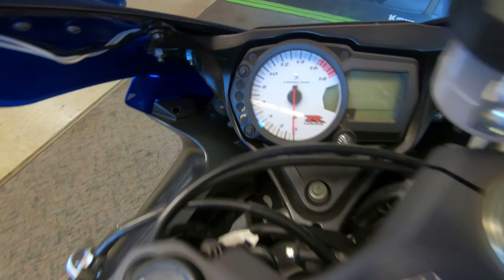2006 Suzuki GSX-R 600 - Used Motorcycle For Sale - Milwaukee, WI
Please visit Southeast Sales Powersports to view this Used Blue/White 2006 Suzuki GSX-R 600 for sale in Milwaukee, Wisconsin

Stock# 114538

Description:
Ready to RIDE!! GSXR Rocket ship! Custom turn signals, Two Brothers Carbon Fiber Exhaust, and more!